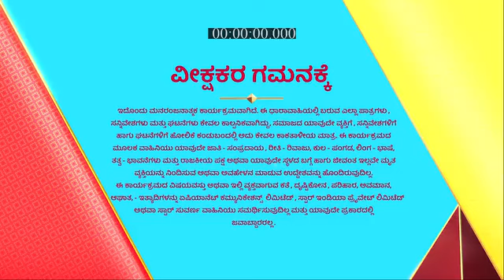Matte_Vasanta_S1_E566_EPISODE_Reference_only.mp4